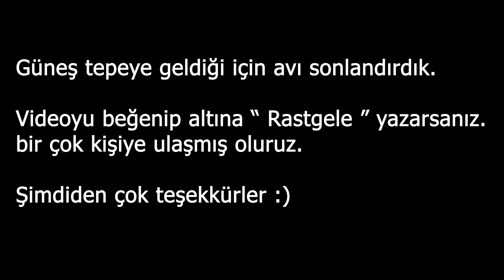Canlı Karides Nasıl Takılır ? Kıyıdan LRF At Çek Balık Avı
Canlı karides nasıl takılır Levrek Nasıl Yakalanır balık avı olta balık avı serpme balık avı at çek jig aksiyon nasıl verilir at çek balık avı lrf istavrit avı LRF kıyı balık avı lrf nedir LRF team LRF olta LRF Levrek avı Micro Jig lrf avı lrf team lrf olta lrf levrek major craft kendo baby savage gear duo tetra

Herkese selam dostlar, Mehmet kardeşimle keyifli bir balık avı gerçekleştirdik. Karides nasıl takılır bunu göstermek istedim. Size iyi seyirler.

Şimdiden çok teşekkür ederim herkese.

Kullanmış olduğum ekipmanlar:

KAMIŞ : Okuma Dead Ringer 2-12gr. 210cm
MAKİNE : Ceymar CXT 25
İP : Major Craft Dangan 0.08mm
LİDER : Line System 0.22 mm ( Albright Düğüm )

Merhaba ben Enes SAĞLAM, kanalımda balık avı videoları ( kıyı balık avı, tekne balık avı ve at çek LRF Spin balık avı ) vlog videoları paylaşıyorum.